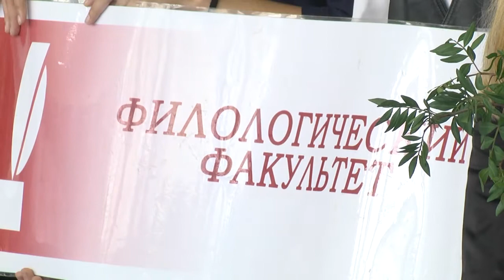2021-09-02 г. Брест. БрГУ им.А.Пушкина: церемония посвящения. Новости на Буг-ТВ.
БрГУ им. А. Пушкина: церемония посвящения в студенты  первокурсников.
Торжественное мероприятие собрало в одном зале и первокурсников всех факультетов  Брестского государственного университета имени Пушкина. К слову, в этом году в университет на бюджет, платную и заочную форму получения образования  поступило более тысячи юношей и девушек. С каким настроением вступают молодые люди в новый этап своей жизни, какие мечты и надежды планируют реализовать и что дальше – об этом и не только в сюжете